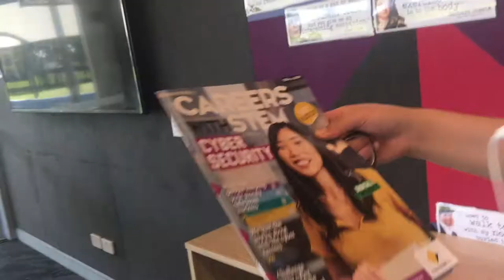Exclusive School Tour | Vlog